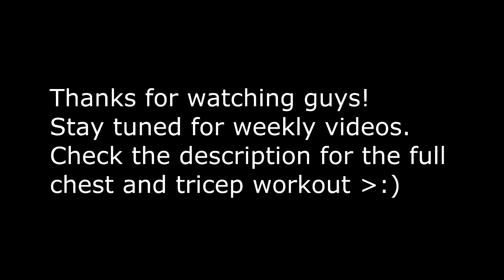Chest day w/ Shavershian Fitness.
I would like to warmly welcome Rutendo, Daniel Sky and Dalvin to the Shavershian Fitness family.

- Flat dumbbell chest press (2 warm up sets, 3 working sets) rep range 8-12

- Decline machine chess press ( 3 sets) SS with single arm tricep cable extensions. rep range 8-12 for chest , then till failure for triceps on the super set, focus on the squeeze, nice and slow tempo.

- 4 sets of one arm standing dumbbell flys. Rep range 10-15

- 4 sets cable cross overs ( rep range 10-15) SS with Underarm Supernated tricep pulldowns (rep range - till failure)

- 3 sets one arm machine chest press (rep range - till failure). This exercise should be done slow and controlled. Focus on the squeeze guys! you shouldn't be going heavy on this exercise!

- 3 sets of peck deck (rep range: 10-15) SS seated one arm tricep extensions (rep range: 10-15)

AND MOST IMPORTANTLY TRAIN WITH RAGE, PASSION AND HEART!

New threads seen in video + more will be dropping to ShavershianFitness.com in the next coming weeks

Watch this space and hope you all enjoyed the video :D

Songs:
Zyzz - You'll Find Yourself - Unique Zyzz Edit & Mix (John O'Callaghan feat. Sarah Howells)
Sunset Bros X Mark McCabe - Im Feeling It [In The Air] (Official Lyric Video)
Above & Beyond feat. Richard Bedford - Sun and Moon (Original Mix)
Alan Walker - Faded (Da Tweekaz Bootleg) (Official Preview)